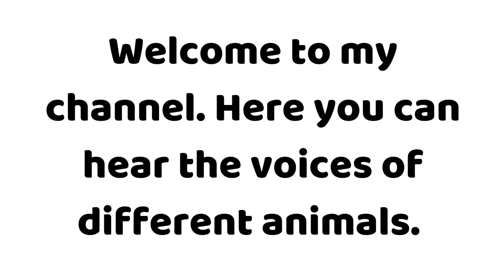🦜 How does a Parrots sounds 🦜